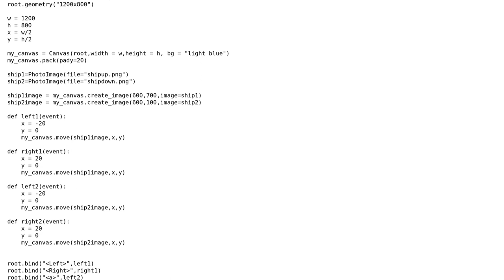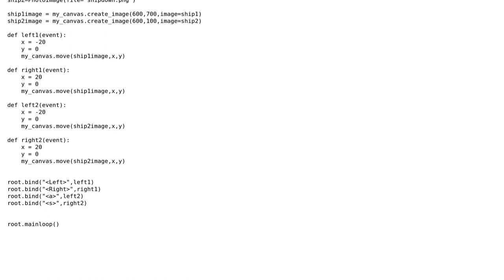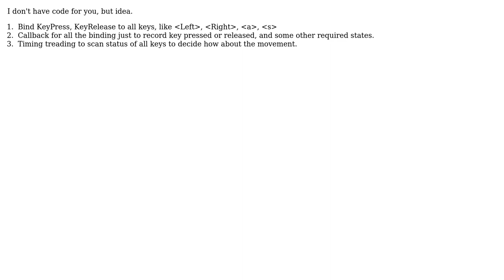How to move two images using keyboard keys at the same time?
With thanks & praise to God, and with thanks to the many people who have made this project possible! | Content (except music & images) licensed under CC BY-SA | Music | Images & others | With thanks to user Johan Wong user Jason Yang and the Stack Exchange Network Trademarks are property of their respective owners. You are responsible for your own actions.